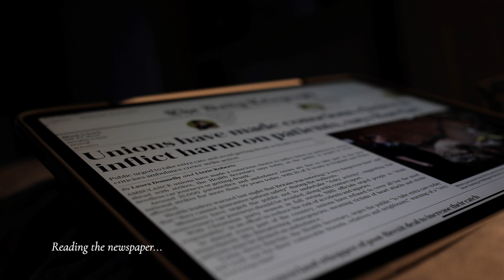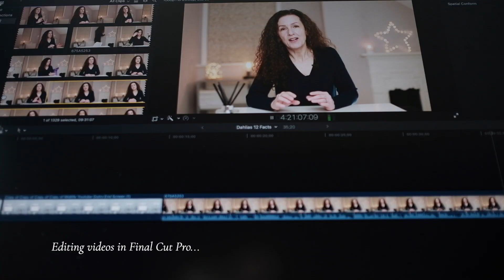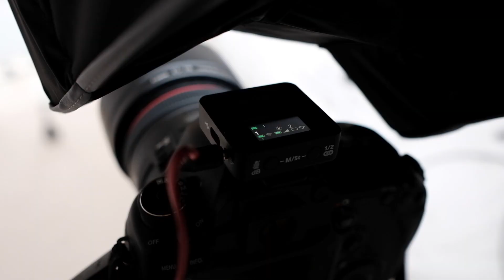The Shortest Midlife Day | Vlogmas Day 22 | My Midlife Story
Join me for a day in my midlife life on the shortest day of the year, December 21st.

GEAR USED:
○ SD Card *
○ Black Lapel Microphone *
○ White Lapel Microphone *